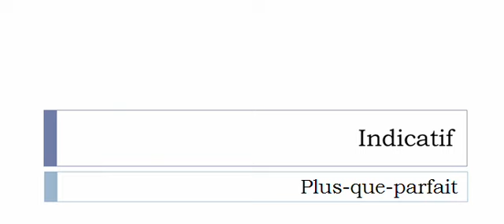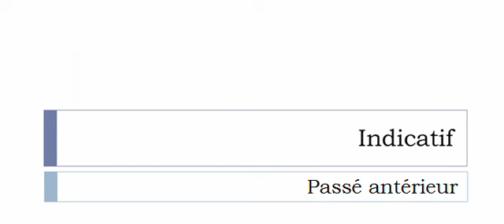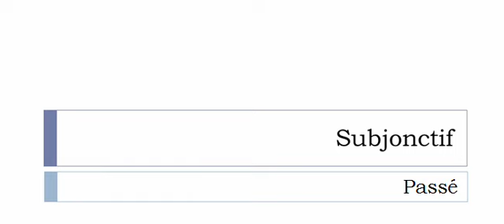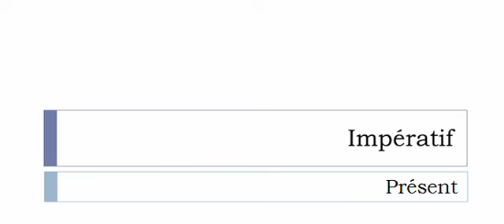Conjugaison visuelle # Verbe = Crachouiller =